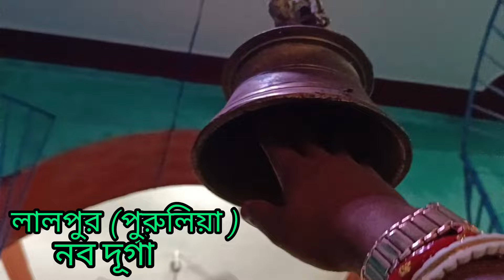নব দূর্গা পূজা, লালপুর সার্বজনীন দূর্গা উৎসব কমিটি, সেরা পূজা 2024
নব দূর্গা পূজা
naba durga puja 2024
naba durga puja
ma naba durga puja
purulia rajbari durga puja 2024
purulia durga puja